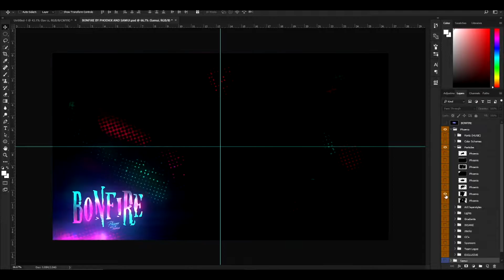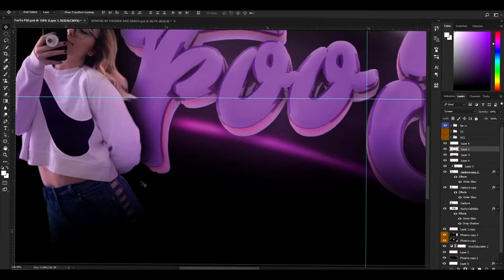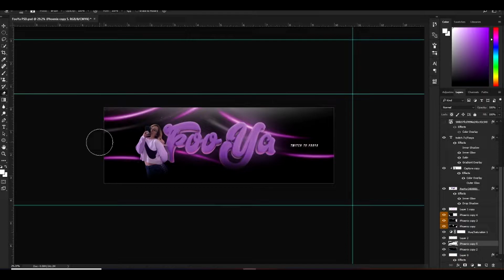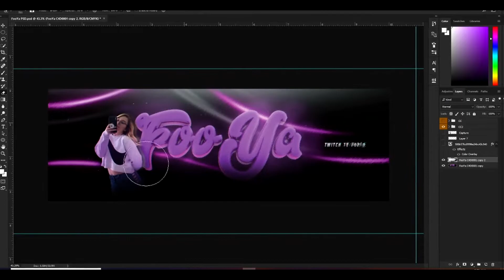Header Speed Art - FooYa! By Average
Speed Art For FooYa, Check Her Out!

I do not take any ownership to the music in the video.